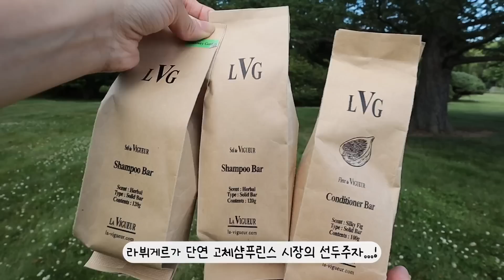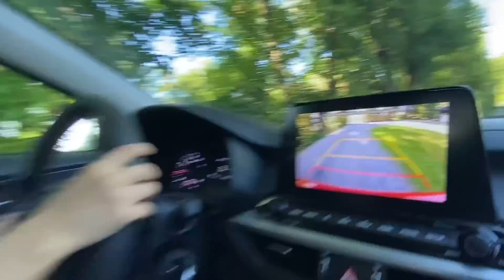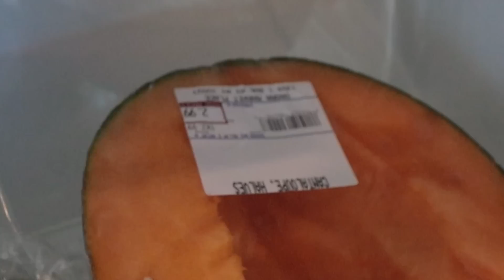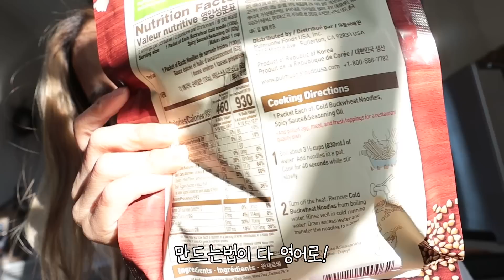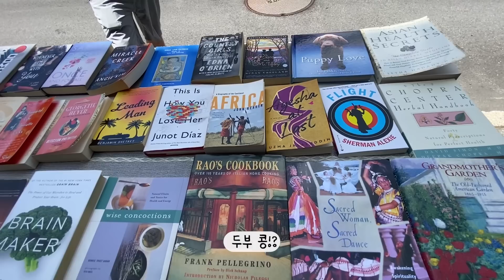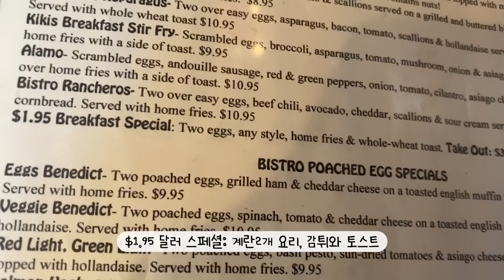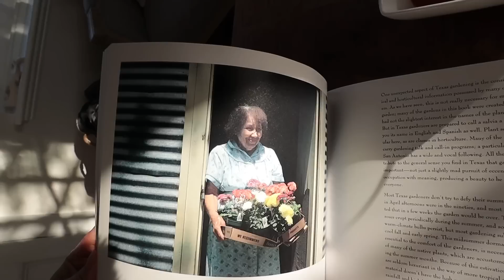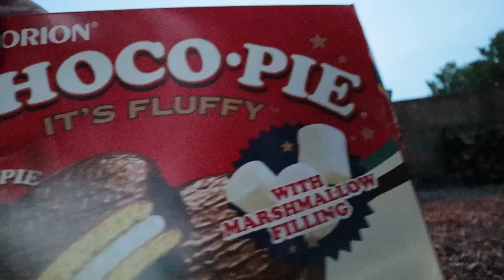미국 뉴욕 100년 된 농장집에서 보내는 주말🍋모닥불에 구워먹는 초코파이, 국제커플 일상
거품 잘나고 부드러운 라뷔게르 프리미엄 샴푸바&린스바👉🏻

(미국사이트지만 한국 배송 돼요! 방법은 네이버👉🏻안나루이사 직구 검색)